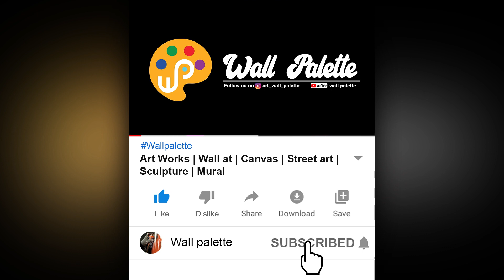Acrylic portrait | Acrylic portrait painting on Canvas | Speed portrait